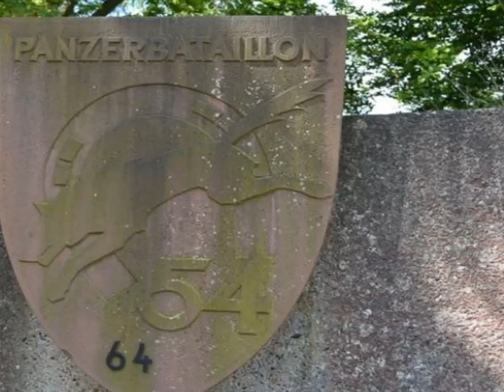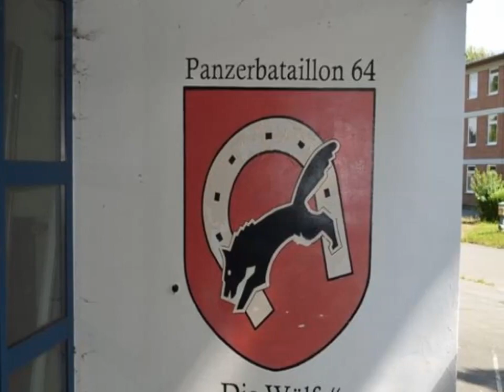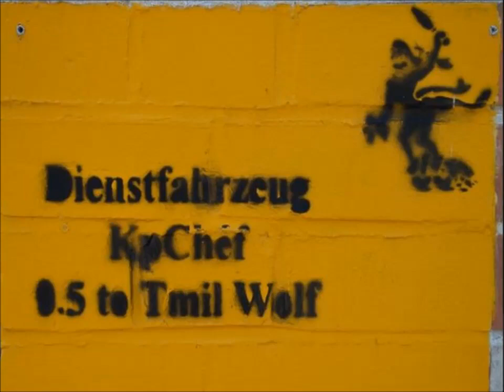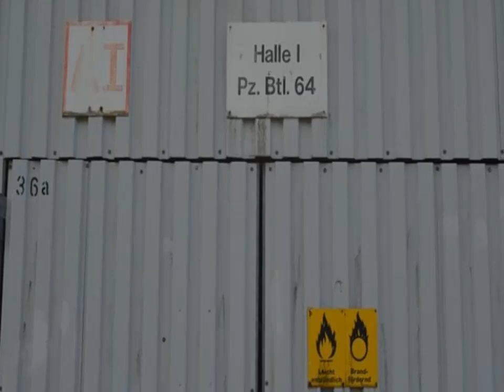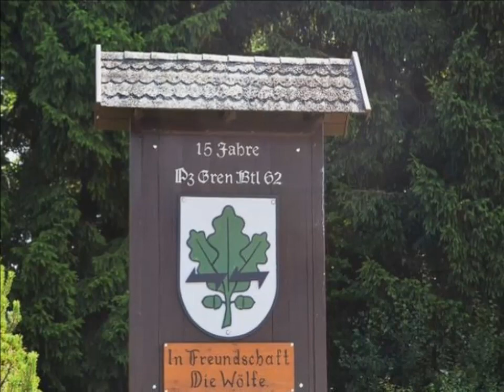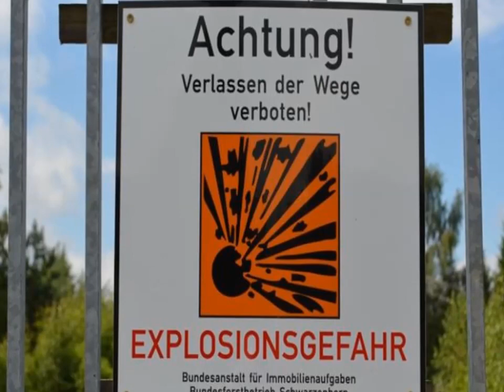Lost Places - Pommern Kaserne Wolfhagen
Im Jahre 2008 kam nach fast 60 Jahren leider auch das Ende für die Pommern-Kaserne in Wolfhagen.
Musik by Tony Anderson - The King